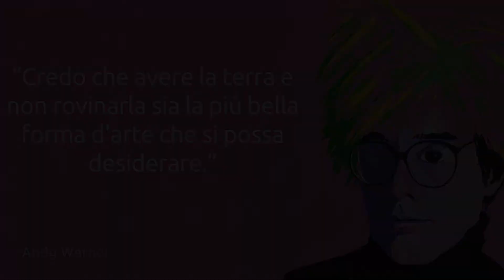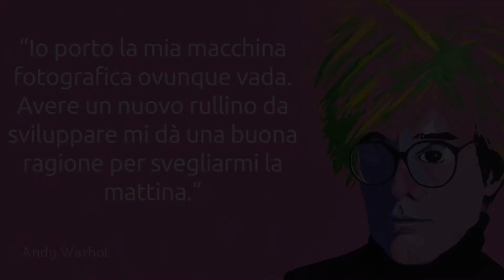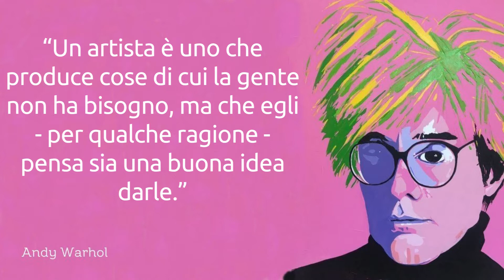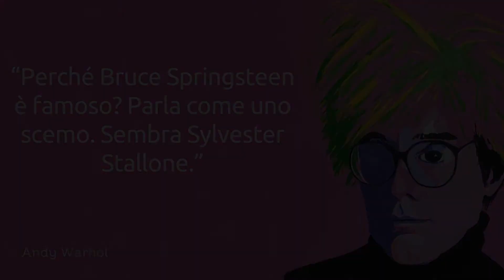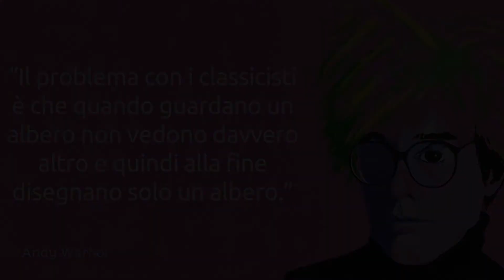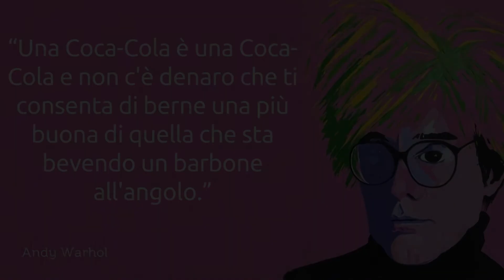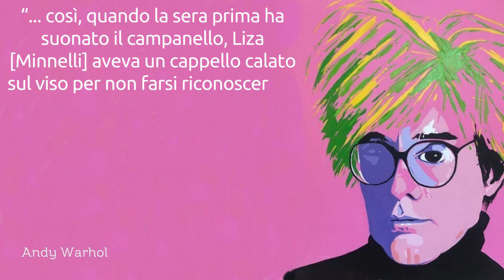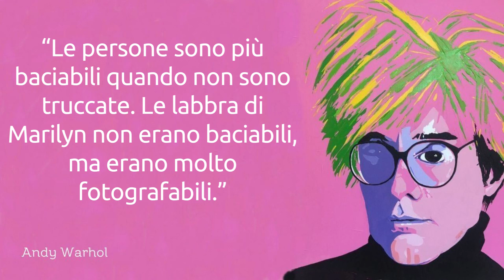Frasi, citazioni e aforismi di Andy Warhol